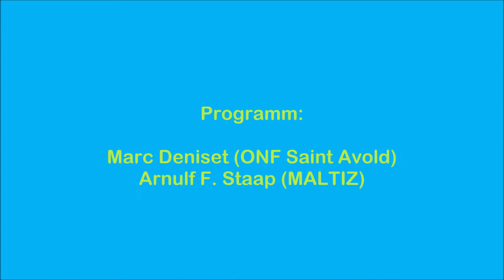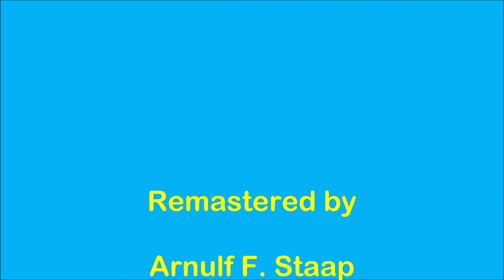Rencontre Franco Allemande 2012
Eine Begegnung des  ev. Kindergartens Saarbrücken-Klarenthal und der Ecole Maternelle "La Farandole" aus Petite Rosselle mitten im Herzen des Wardntwaldes am WaldCamp Warndt. Arnulf F. Staap von MALTIZ und Marc Deniset vom ONF gestalten ein abwechslungs- und erlebnisreichesreiches Tagesprogramm. Der Film wurde von der Ecole Maternelle "La Farandole" erstellt und remastered.